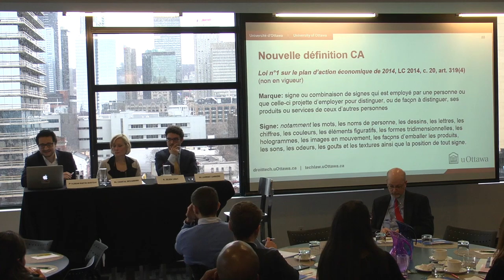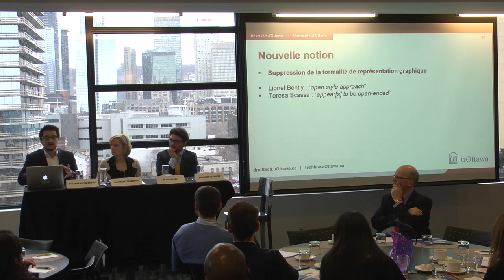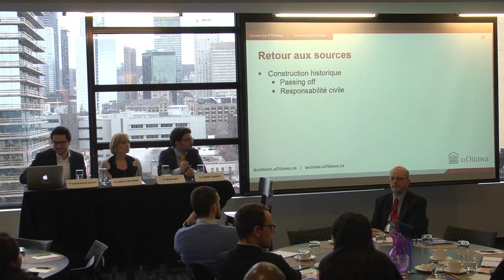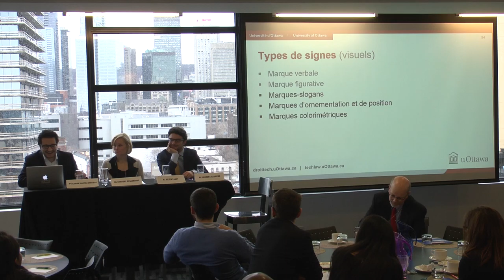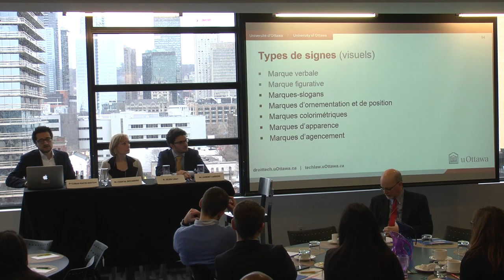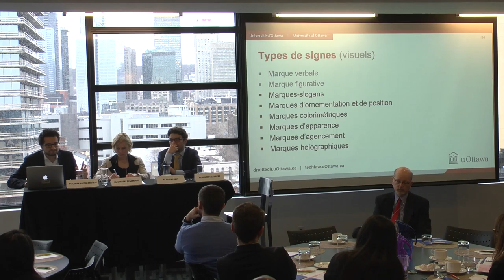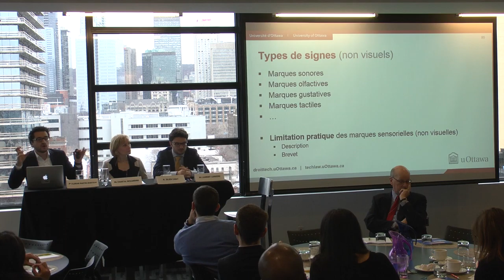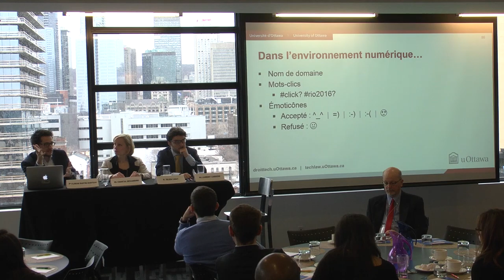Florian Martin-Bariteau - Les nouvelles marques autorisées par la LMC